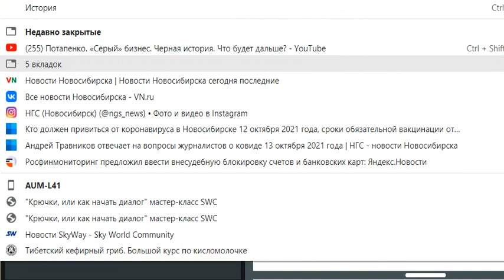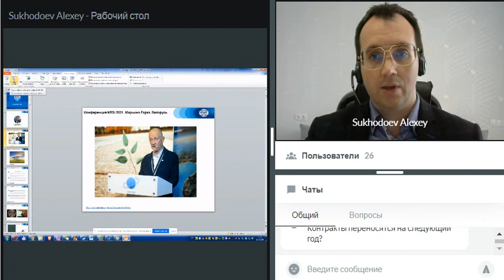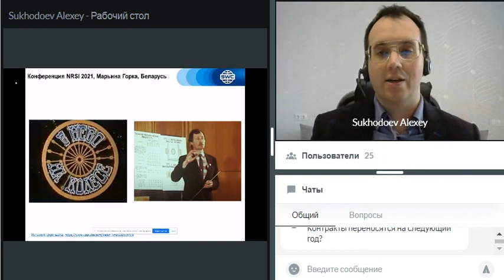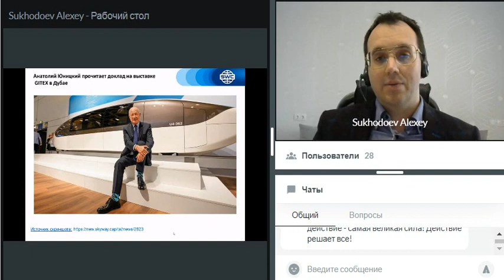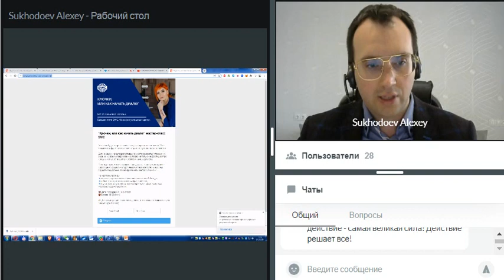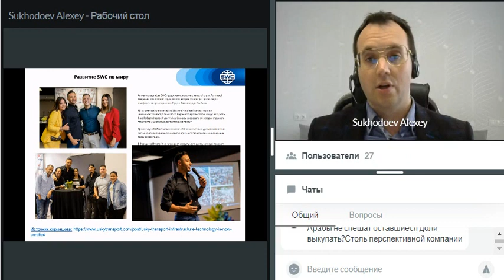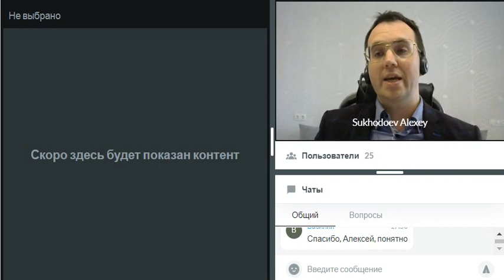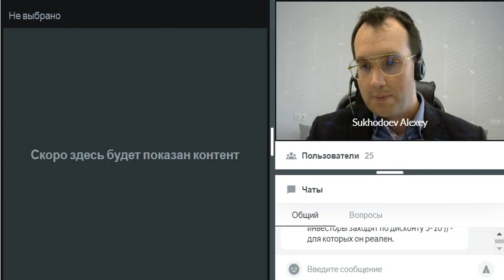🎬 13.10.2021. SWC. Все самое актуальное в SWC. Вебинар А. Суходоева.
Тайм-коды:
0:50 Недавние события.
1:50 Об интервью А.Юницкого у И.Шкуренко
3:20 Нематериальная мотивация для участия в проекте. 5 D. Деиндустриализация.
9:00 Депопуляция. Биоценоз.Техноценоз. Социоценоз.
10:30 Именно инженеры меняли мир. Струнный транспорт появился из идеи ОТС.
12:30 Рынок контейнерных перевозок будет гипервостребован.
13:24 Секции конференции. В перспективе  уже подготовлены средства защиты от метеоритных атак.
16:35 Сейчас,  после сертификации,
UST превращается в минимальный венчур.
17:55 А.Юницкому дали Золотую визу для вьезда в ОАЭ.
18:32 У Юницкого 7 раз все отнимали. Качество быстро восстанавливаться от потерь - это качество сильных предпринимателей.
20:25 Представители гос. организации из Абу-Даби посетили Центр UST в Шардже. О безопасности струнного транспорта.
24:16 Об участии на ЭКСПО-2020.
25:46 А.Юницкий прочитает доклад на ежегодной международной выставке GITEX в Дубае. Это причина посетить Парк в Шардже.
30:22 Серия бесплатных мастер-классов.  Посетить может каждый.
34:00 Обучение международных тренеров.

МЫ СОЗДАЕМ БУДУЩЕЕ И ФИНАНСИРУЕМ ЕГО!

Зачем инвестировать в SkyWay:
👉дивиденды
👉интеллектуальная собственность

► Официальные Ресурсы:
► Вся хронология событий SW начиная с 70-х годов на сайте генерального конструктора! Сайт инженера Юницкого